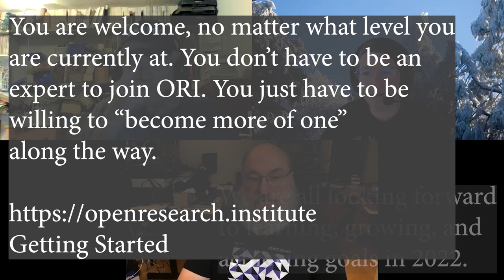Non-technical Holiday FPGA Meetups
Here's a few meeting videos from over the holidays. ORI was on reduced hours for the winter break. Lab maintenance, hard drive replacement, and NFS mounted file system work continued. Thank you to all our volunteers and supporters for a great 2021.